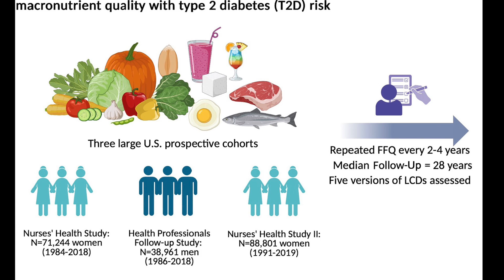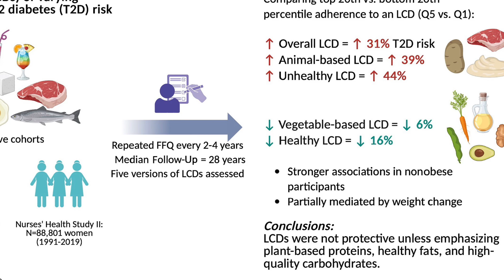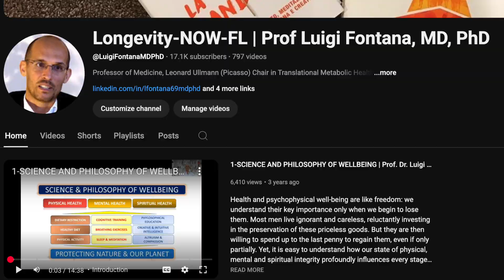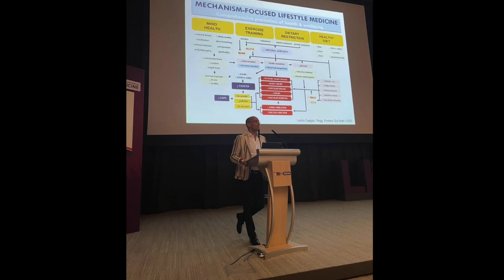Harvard Study Destroys the ‘classical’ Low-Carb Myth (30 Years of Data) | Prof. Luigi Fontana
New evidence from a massive Harvard study challenges what we thought we knew about low-carb diets.
After following nearly 200,000 people for over 30 years, researchers found that not all low-carb diets are created equal.
Animal-based and unhealthy low-carb diets may increase the risk of type 2 diabetes, while plant-based and high-quality low-carb diets can actually lower it.

In this video, we summarize the study led by Dr. Frank Hu and discuss what it means for your health, longevity, and nutrition strategy.

This summary was written by Professor Luigi Fontana, physician-scientist, professor of medicine, and Scientific Director of the Charles Perkins Royal Prince Alfred Clinic at the University of Sydney.

Timestamps:
00:00 – Are all low-carb diets healthy?
00:35 – The Harvard study design
01:10 – The key findings
02:00 – Which low-carb diets increase diabetes risk
02:30 – Which low-carb diets lower diabetes risk
03:00 – What this means for long-term health